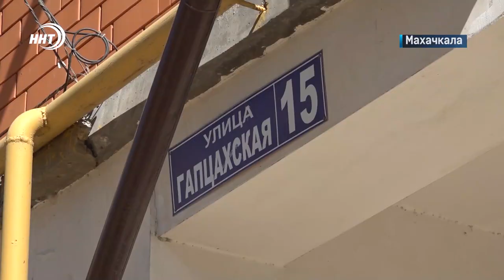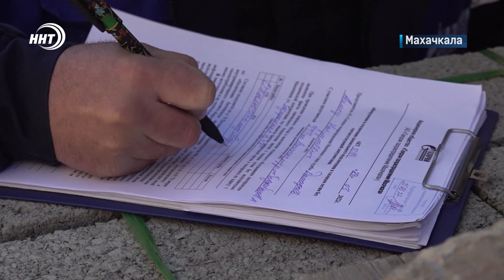Газовые рейды. В Махачкале выявили самовольные врезки в газопровод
За самовольную врезку – отключат без предупреждения. Незаконные подключения к голубому топливу были выявлены в ходе рейдов сотрудниками компании «Газпром газораспределение Махачкала».

Ежедневно сотрудники «Газпром газораспределение Махачкала» проводят выездные инспекции по выявлению и устранению несанкционированных врезок. Нарушения зафиксированы в жилых домах по улице Газпромная и Гапцахская. Близ многоэтажек газовое трубы поросли камышом и усыпаны песком. Для некоторых врезок и вовсе использовали пластиковые трубы и резиновые шланги, предназначенные для воды.  Помимо этого, у хозяев квартир не имелись договоры на поставку топлива и технического обслуживания внутридомового газового оборудования.

Специалисты отключают дома от природного топлива, применяя сварочные работы. Но как показывает практика, жители находят новые способы подключится к газу. Почти во всех случаях делают это они грубо, нарушая правила безопасности. Последствия могут быть летальны - утечка газа, смерть от удушья и взрывов. Самовольщики рискуют не только своей жизнью, но и безопасностью соседей.

С начала этого года в Махачкале выявлено более 420 фактов самовольного подключения к газораспределительным сетям. Собственники понесут не только убытки в виде штрафа, но и могут лишиться свободы сроком до 5 лет.

Сюжет: Ларианна Шамхалаева